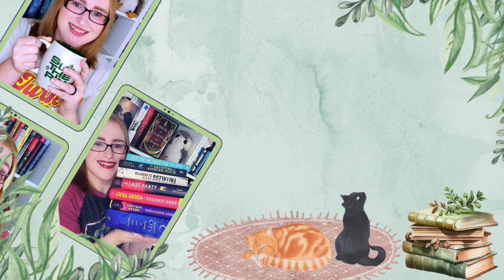Would I Still Rate These Books Five Stars?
Today is a quick, fun one. I am scrolling through books I have rated five-stars since 2018 to see if I think my thoughts and feelings have changed!

🎶Music🎶:
End Credits: Music from Uppbeat (free for Creators!)